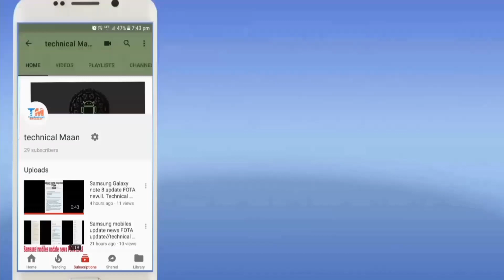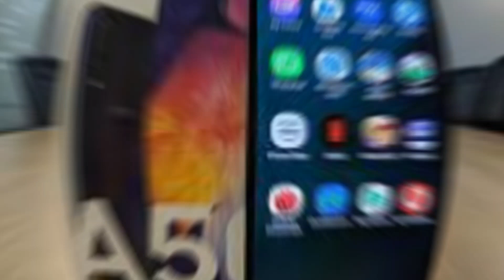Samsung A50 new update FOTA December 2019 security patch ke sath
Hey guys aaj ke baad mein bataunga Samsung Galaxy A50 new software update after update great improvement December security patch full explain Hindi

New new software update news information shared daily tech video upload

Ummid hai aapko video Pasand Aaegi🙏😍💜💜💜💜💜💜💜💜💜💜💜💜